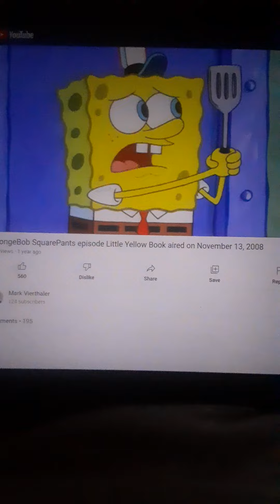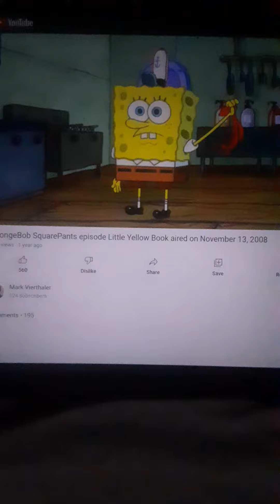Spongebob Secret Cry